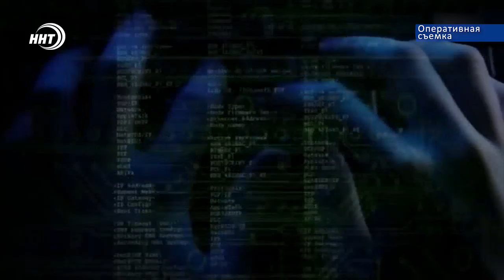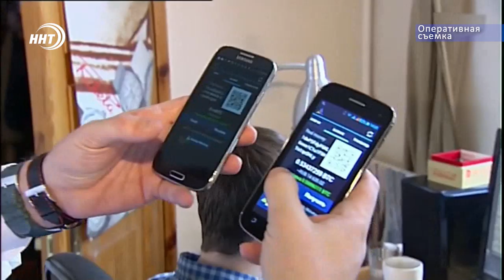10 лет тюрьмы за реализацию наркотиков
10 лет лишения свободы за реализацию наркотиков через интернет. Махачкалинской полицией задержан мужчина, который пытался реализовать наркотическое вещество через интернет. Цена такой рискованной сделки – 3 млн.рублей.